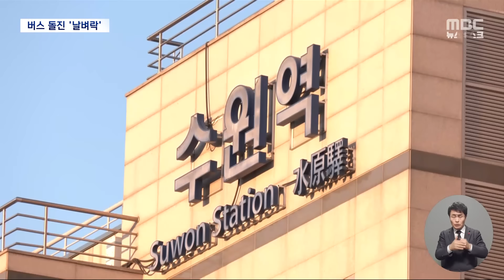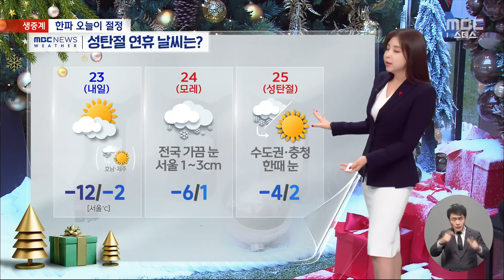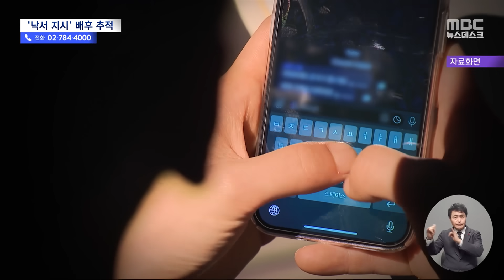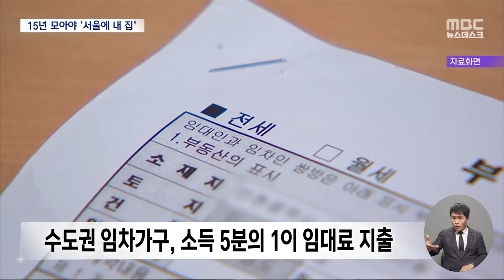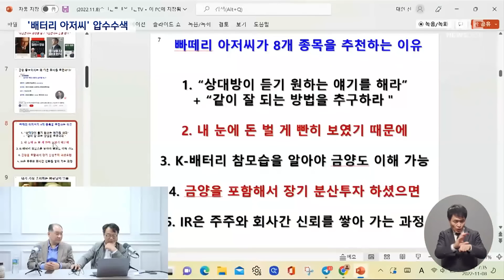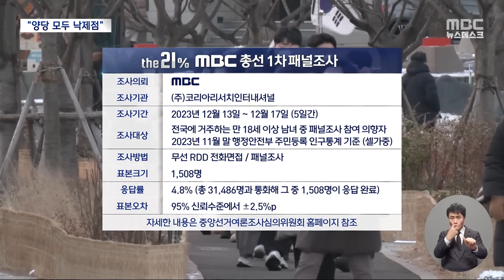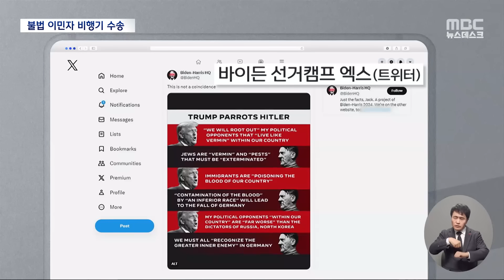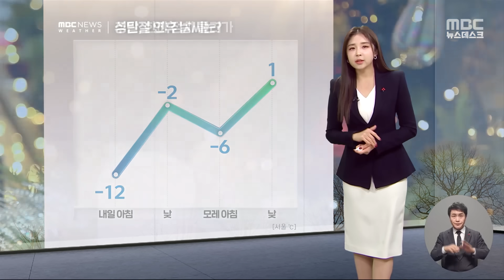횡단보도 덮친 시내버스‥1명 사망·17명 부상 - [풀영상] MBC 뉴스데스크 2023년 12월 22일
폭설에 제주 활주로 8시간 ‘올스톱’‥한파에 바다도 '꽁꽁' 얼었다 / 횡단보도 덮친 시내버스, 1명 사망·17명 부상‥“브레이크 대신 가속 페달” / 월급 다 모아도 서울 집 마련에 15년‥“지금 아니면 못 산다” 자가 보유 증가 / [집중] 총선 앞둔 국회 인사청문회, ‘장관 검증’ 보다 ‘지역구 민원’? / “세종대왕 동상도 낙서 의뢰”‥경찰, 배후 ‘이 팀장’ 추적 / "손바닥으로 하늘을 가리려"‥'여신도 성폭행' 정명석 1심서 징역 23년

[평일]
05시 58분 MBC 뉴스투데이 1부
06시 25분 MBC 뉴스투데이 2부
09시 35분 MBC 930뉴스
12시 00분 MBC 12뉴스
13시 50분 MBC 뉴스외전
17시 00분 MBC 5뉴스
19시 40분 MBC 뉴스데스크 1부
20시 30분 MBC 뉴스데스크 2부
[토요일]
07시 00분 MBC 뉴스투데이
12시 00분 MBC 뉴스
19시 55분 MBC 뉴스데스크
[일요일]
07시 00분 MBC 뉴스
12시 00분 MBC 뉴스
19시 50분 MBC 뉴스데스크